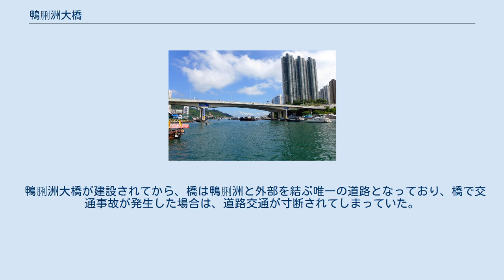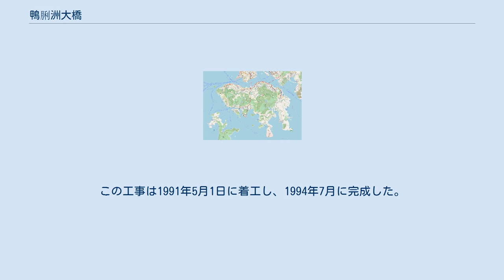鴨脷洲大橋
南区_(香港)
鴨脷洲大橋の北端 鴨脷洲大橋（おうりしゅうだいきょう）は、香港の鴨脷洲に至る自動車用の橋であり、香港仔海峡をわたり、香港仔東部（香港仔海旁道と黄竹坑道の交差点）と鴨脷洲東部（鴨脷洲橋道）を結んでいる。
全長は230mで、6400万香港ドルの工費をかけ、1977年に着工し、1980年3月28日に開通した。
海を渡る橋としては香港で唯一歩行者が通行可能な橋である。
 橋の開通当時は片側1車線となっていたが、鴨脷洲の著しい開発が行われ交通量が急増したため、1991年から1993年にかけて、香港政府は元の橋の北側にもう1本同じ橋を建設する工事を行い、道路は片側2車線となった。
橋には、島に水を供給する水道管が通っている。
香港仔方面の橋の上には、香港仔トンネルの交通情報を発信し、香港島のほかの地域や九龍方面へ行くためにトンネルが利用できるかを知らせる電光掲示板が存在する。
 鴨脷洲大橋が建設されてから、橋は鴨脷洲と外部を結ぶ唯一の道路となっており、橋で交通事故が発生した場合は、道路交通が寸断されてしまっていた。
このため、南区議会は田湾と鴨脷洲西部を結ぶ2本目の橋を建設することを提案した。
しかし、島側の住宅地の海怡半島を運営する香港電灯とハチソン・ワンポアの反対に遭い、結局元の橋の横に同じ橋をもう1本建設するという案が通った。
この工事は1991年5月1日に着工し、1994年7月に完成した。